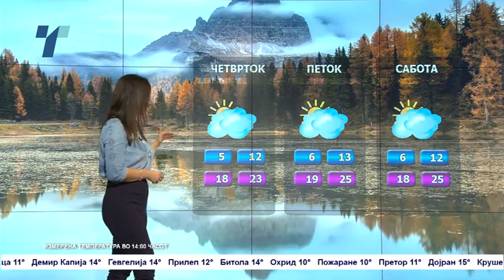Утре стабилно и потопло- Временска прогноза за 03.11.2021